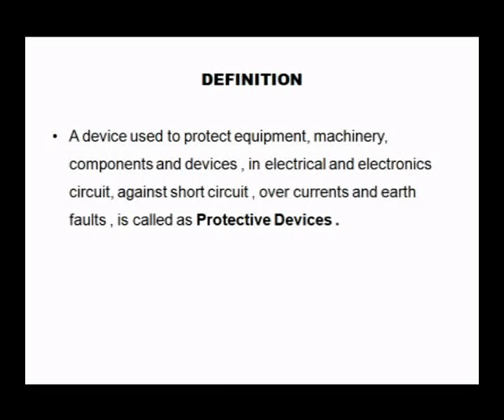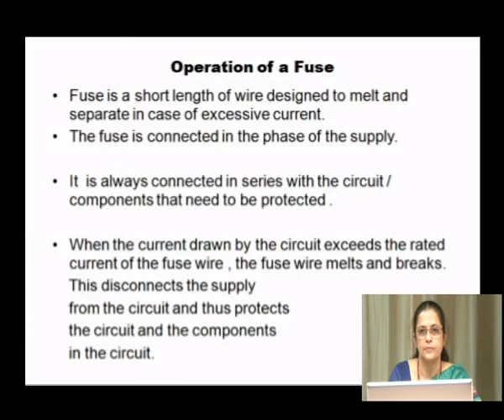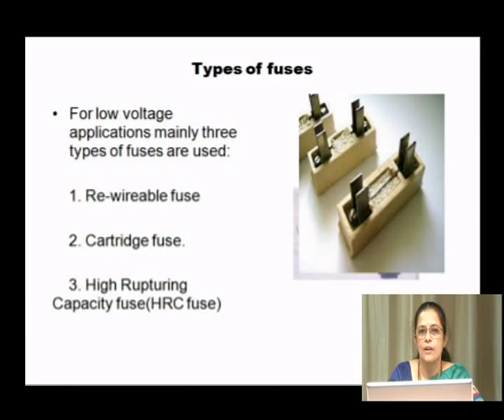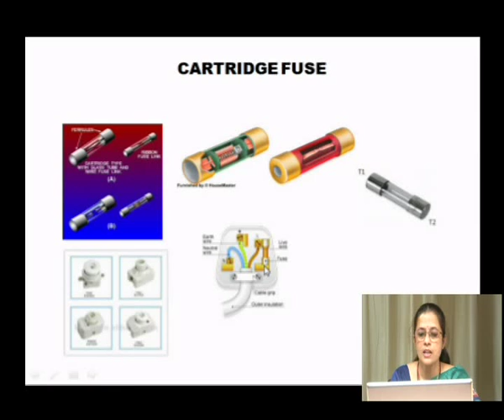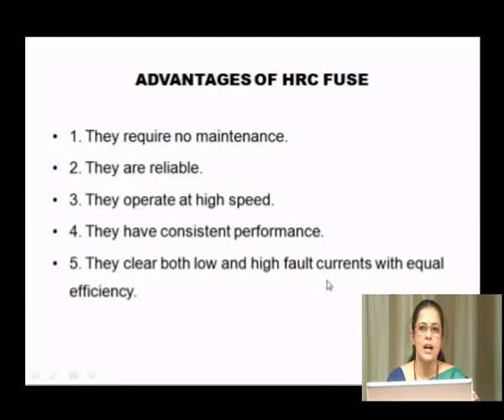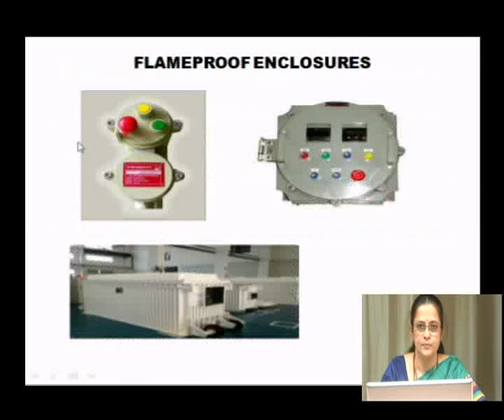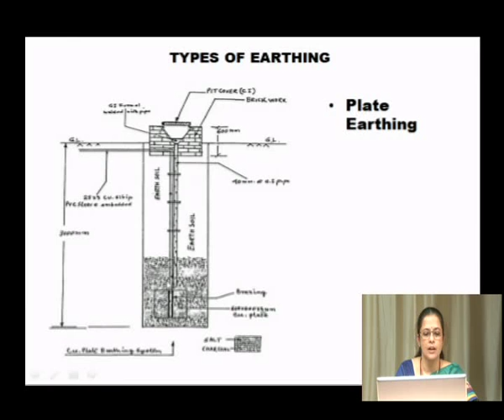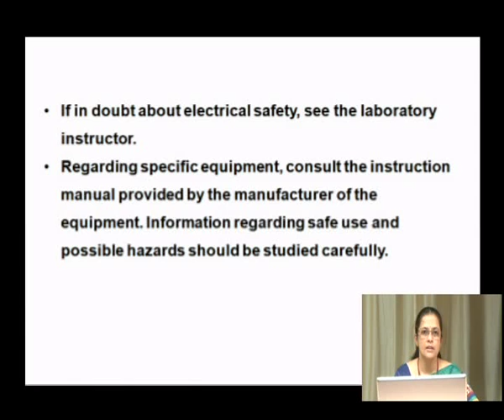Basic Electrical & Electronics Engg. for Diploma Students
Lecture on Protective Devices :Necessity of Protective devices, Fuse:Types of Fuse - Rewireable, Cartridge and HRC fuse,MCB, ELCB, MCB & ELCB,Switch Gears,Earthing or Grounding:Necessity ,Types of Earthing,General Electrical Safety Precautions